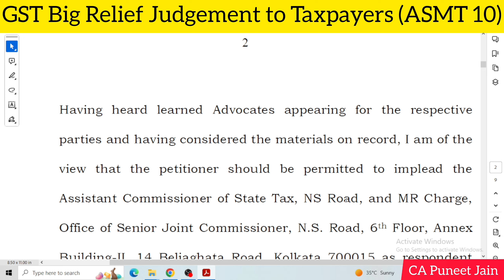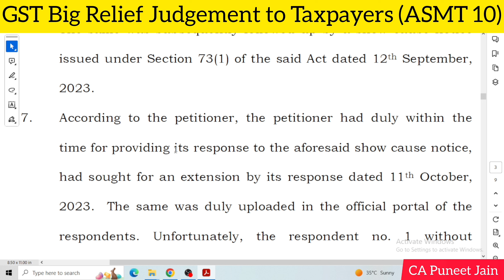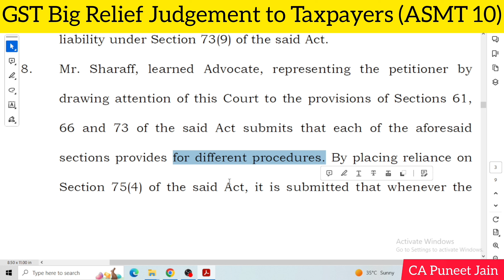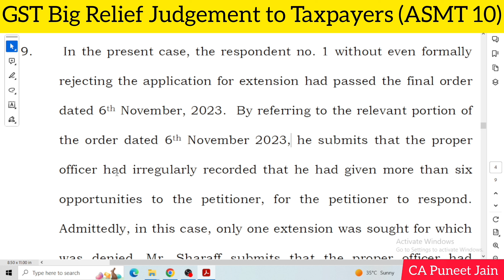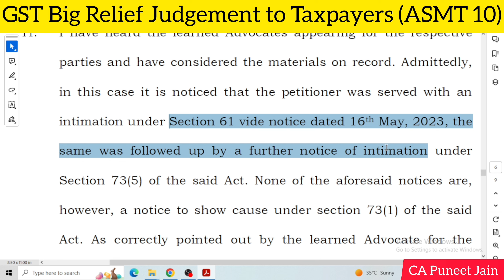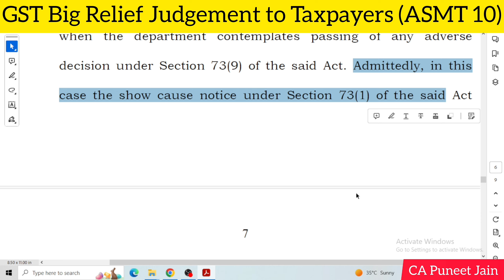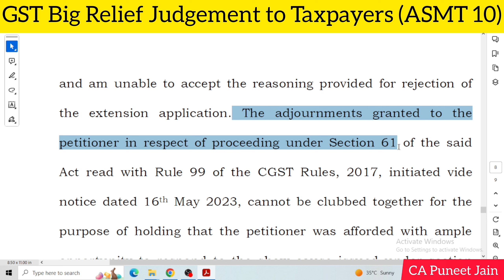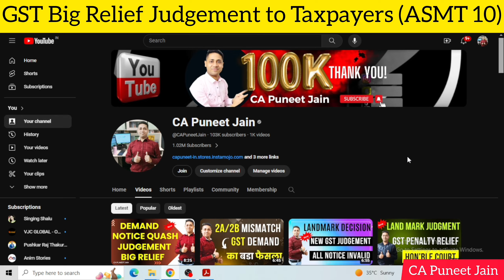GST ASMT 10 Big ITC Relief Judgement| GST Notice| GST Reply GST Appeal Asmt 11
New Return under GST - DRC01B | DRC-01B | How to file DRC-01B in GST | What is DRC-01B GST Return DRC 01 Notice is issued as per Rule 100 or 142 of CGST Rules GST Refund
Rule 100 CGST Rules 2017 : Assessment in certain cases
Rule 142 CGST Rules 2017 : Notice and order for demand of amounts payable under the Act.
Rule 100 CGST Rules

GST में आया NOTICE DRC 01 , REPLY करे या नहीं | MUST WATCH BEFORE REPLYING THE NOTICE IN DRC 01
The proper officer shall issue a notice to a taxable person in accordance with the provisions of section 63 in FORM GST ASMT-14 containing the grounds on which the assessment is proposed to be made on best judgment basis and shall also serve a summary thereof electronically in FORM GST DRC-01, and after allowing a time of fifteen days to such person to furnish his reply, if any, pass an order in FORM GST ASMT-15 and summary thereof shall be uploaded electronically in FORM GST DRC-07.  DRC01 Notice and Reply Process on GST portal | Process of DRC01 Notice Reply on GST portal  Download DRC01 Notice reply format

GST DRC 01 Notice I How to Reply GST Notice I CA Satbir Singh,GST में आया NOTICE DRC 01,REPLY करे या नहीं | MUST WATCH BEFORE REPLYING THE NOTICE IN DRC 01,HOW TO REPLY NOTICE||NOTICE REPLY GST नोटिस का जवाब कैसे दे Notice का Reply देने से पहले जरूर देखे
gst scrutiny parameters list
DRC01 Notice and Reply Process on GST portal | Process of DRC01 Notice Reply on GST portal
Download GST and Income Tax Judgments
Rule 142 CGST Rules :-

Notice and order for demand of amounts payable under the Act.
142. (1) The proper officer shall serve, along with the—
(a)   notice issued under section 52 or section 73 or section 74 or section 76 or section 122 or section 123 or section 124 or section 125 or section 127 or section 129 or section 130, a summary thereof electronically in FORM GST DRC-01;

drc 01 in gst,
gst notice reply online,
gst notice,
gst drc 01 notice reply,
gst notice u/s 73,
how to check notice in gst portal,
how to reply notice in gst portal,
gst drc 01 notice,
gst show cause notice reply online
how to reply drc 01 in gst,
how to file drc 01 in gst portal,
gst drc 01,
what is drc 01 in gst,
form gst drc 01,
scn u/s 73/74 and gst drc-01,
how to check drc 01 in gst portal,
how to pay gst drc 01,
how to download drc 01 in gst portal,
gst notice drc 01,
gst drc-01,